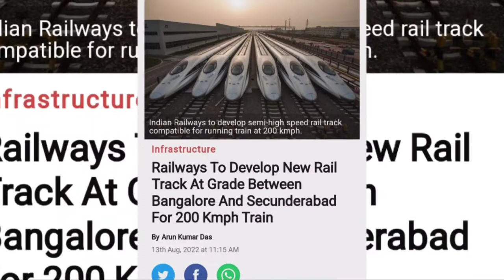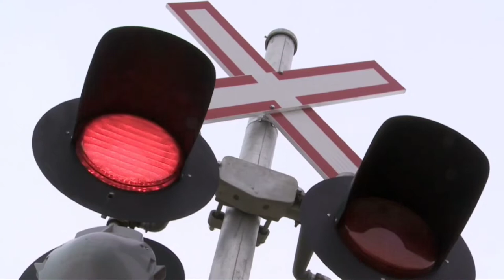बैंगलोर to सिकंदराबाद Semi High Speed Train | Speed ऐसी की पहले कभी नही देखी |Modi Dream Project 😱⚡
er_sunil_yadavji

green hydrogen
Greenfield Expressway
LHB coaches
narrow gauge
wheels manufacturing
Chennai airport
solar manufacturing
ropeway train
solar-panel factory
Solar Panel Manufacturing Plant
electric highway
triple Decker Metro use
musical fountain
Nagpur World City
NHAI Guinness World record
Development Bank
U.S. International Development Finance Corporation (DFC)
commence operations
China trading war
infrastructure projects
International Road infrastructure
world class Road
Road construction
increase wagon's capacity
powerful electric engine
Train speed
new vande Bharat train
semi high speed
AC sleeper facilities
manufacturing-cum-maintenance
toy train
coaches manufacturing
new-generation LHB coaches
AC coaches
Kalka-Shimla route
wagon procurement
wagon demands
Indian Railways
wagon-making order
wagon's  Manufacturing
mega tender
wheel production
China manufacturing
mega project
big profit
biggest tender
tender flute
cargo terminal
Katra banihal section
Himalaya
India development
sustainable transport
Indian railway boost
hydrogen fuel
industrial applications
longest tunnel

1) This video has no negative impact on the original works (It would actually be positive for them)
2)This video is also for teaching purposes.
3) It is not transformative in nature.
4)I only used bits and pieces of videos to get the point across where necessary.
5) Some images are also used just for giving the clearance about the topic to the viewers.